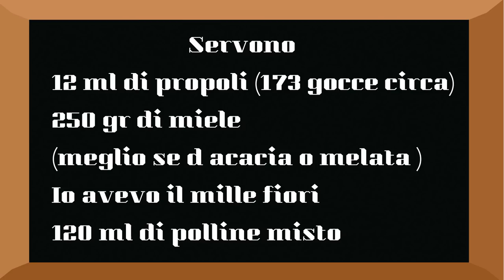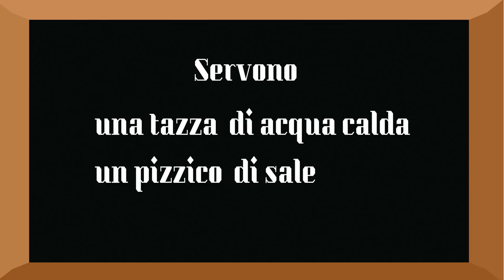COME FARE UN ANTIBIOTICO NATURALE,COME ALLEVIARE IL MAL DI GOLA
Ciao a tutti.Oggi vi spiego come fare un antibiotico naturale per prevenire i malanni dell'inverno e dare una sferzata di energia in tutti gli altri mesi del'anno.
Inoltre vi i spigo come alleviare  il mal di gola con dei gargarismi naturali
ANTIBIOTICO NATURALE
INGREDIENTI
12 ml di propoli(173 goccie circa)
250 ml di miele (meglio se d'acacia o melata)
in casa avevo quello di mille fiori e ho usato quello
120 gr di polline misto
un cucchiaino tutte le mattine cominciando da marzo /aprile finché non si finisce tutto il prodotto
da ripetere a ottobre/novembre
vi assicuro che è un tocca sana per il nostro benessere
PER IL MAL DI GOLA
In una tazza di acqua calda si fa sciogliere un pizzico sale.appena tiepida si fanno i gargarismi
il sale disinfetta la gola